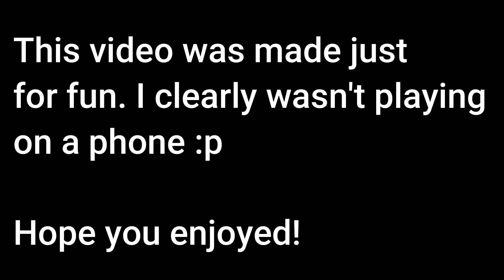The Best Minecraft Hive Mobile Split Controls Player!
Title: The Best Hive Mobile Player! (Survival Games)

Note: This video was made just for fun.
In this video, I play Minecraft Hive Survival games on pocket edition :p

Server: The HiveMC (featured server)
Gamemode: Survival Games
FOV: 110 (Max)
DPI: 800
Sensitivity: 33
Mouse: Corsair M55 RGB Pro